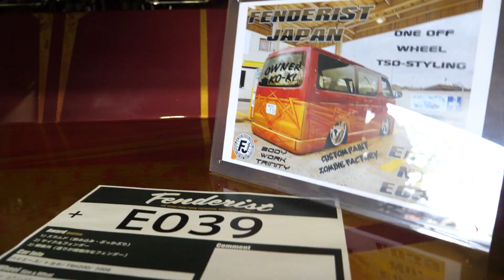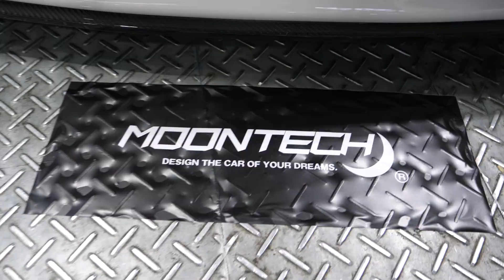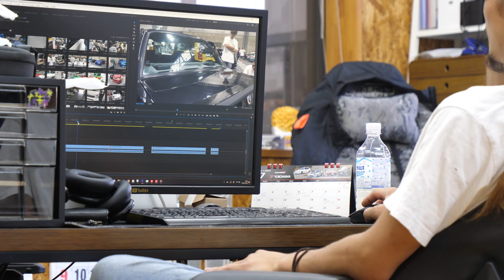噂のカスタムカーショーへ行って来ました！フェンダリスト アダムス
「車両買取」「レストアGT」へのお問合せはこちら↓
・キャルクラシックス(レストアGT)公式ライン

LINEをやっていない方はこちらのメールアドレスにお問合せください↓

CalClassics ロゴデザイン作成はこの方↓
デザイン3万円から承っております。

Tシャツや、GOODSのイラストをお願いしている210artworksさんはこちら↓